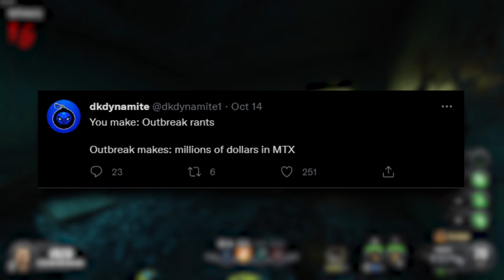The Hypocrisy of The Zombies Community...